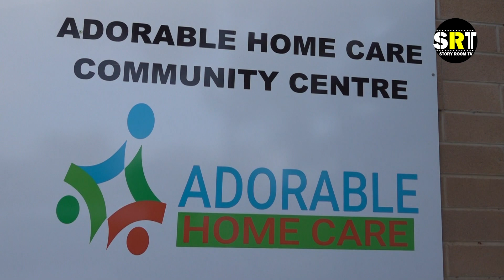Producer KHALIL NYABENDA yakoreye imiziki nyinshi abaririmvyi b’abazungu//Ndashaka gushika kure cane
KHALIL NYABENDA, ni umuhinyanyuzi w’imiziki (Producer) asanzwe atuye mu gihugu ca Australia mu gisagara ca Melbourne mu ntara ya Victoria. Yatugendeye atubwira vyinshi tutari tuzi mu bijanye n’akazi ko gukora imiziki na rirya ata bantu benshi tuzi bakora uwo mwuga, muri Kominote y’abarundi hano muri Australia. KHALIL amaze gukorana n’abaririmvyi benshi bava mu bihugu bitandukanye hamwe n’abarundi. Afise imigambi myinshi mu gihe kizoza. Kurikira kino kiganiro wumve vyinshi.